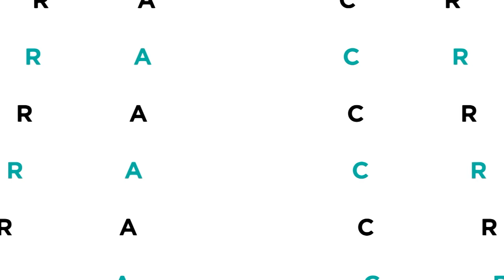Stevan Gaipo: comediante - Palavra Cruzada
Oliveira, no centro oeste de Minas Gerais, exportou para além das montanhas, o comediante mais bonito do mundo, na categoria até 50 quilos. O vídeo foi intecional. E com 8 reais de investimento, fez com que o material chegasse aos responsáveis pela drogaria. Viu ali, que o sonho da infância poderia se tornar realidade. No palavra Cruzada de hoje vamos conhecer um pouco da vida do Stevan que, antes de ficar conhecido pelos stand up comedies, trabalhou como garçom, sósia do Patati e até de Galinha Pintadinha! Seja bem vindo porque hoje vamos dar boas risadas.

A cada semana, entrevistas com personalidades mineiras.